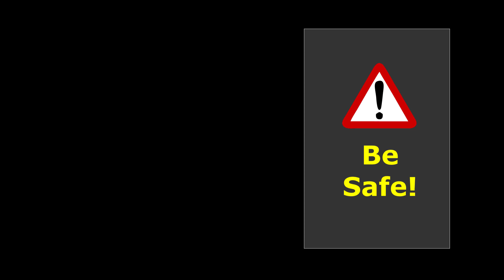Never Lose Attention in Forest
Always look under your feet even more at dangerous working area!